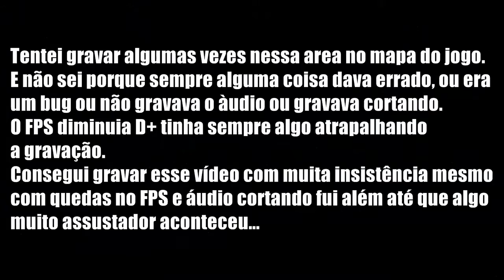Survival: Postapocalypse Now Cemitério Assombrado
Os mistérios do postapocalypse em survival coisas estranhas acontecem em ruínas de um cemitério encontrado no jogo.

lollollollollollollollollollol